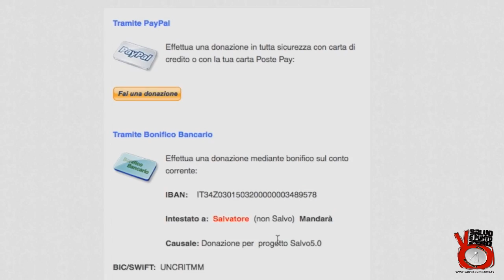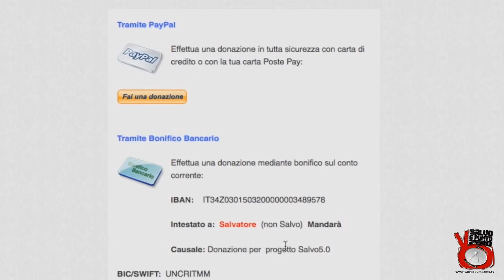Sovranità individuale: ennesimo TSO abusivo. Intervista con Giancarlo di Tiamat. COMPLETO.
Sovranità individuale: ennesimo TSO abusivo. Intervista con Giancarlo di Tiamat.

Salvo5puntozero vive esclusivamente delle donazioni di quegli utenti che apprezzano questo modo di fare informazione o desiderano assicurare una pluralità di voci libere fuori dal coro somministrato dalla regia unica mainstream.